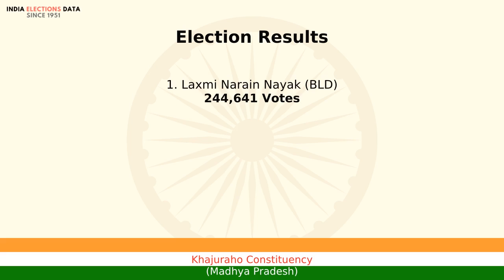Khajuraho Constituency Madhya Pradesh loksabha Election Result 1977 Laxmi Narain Nayak BLD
loksabha election 1977 results, for Khajuraho Constituency, Madhya Pradesh, where winner is Laxmi Narain Nayak, from political party BLD. Watch the video to know more information about other candidates, voters count, etc.